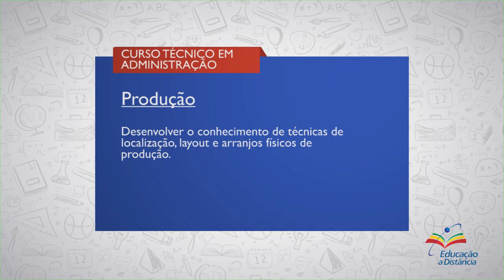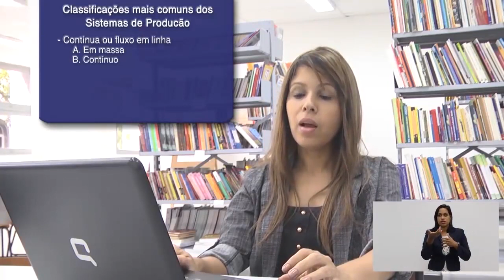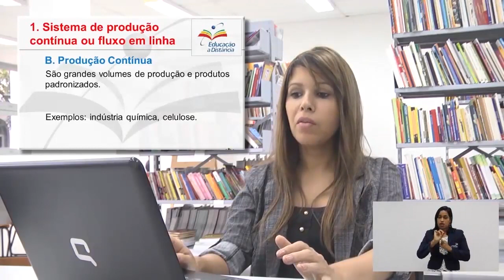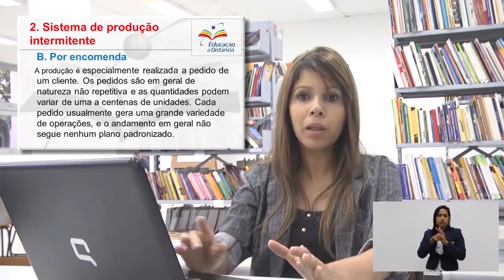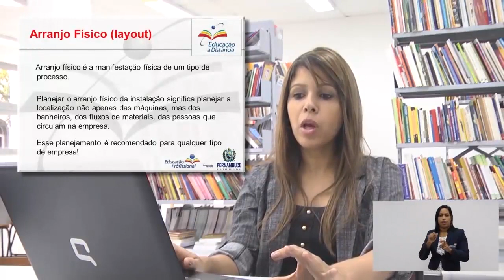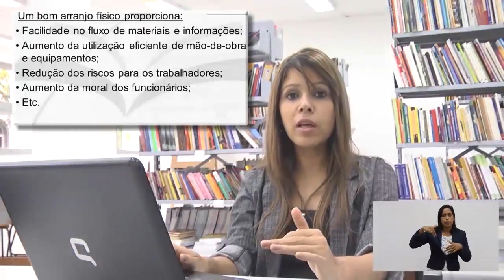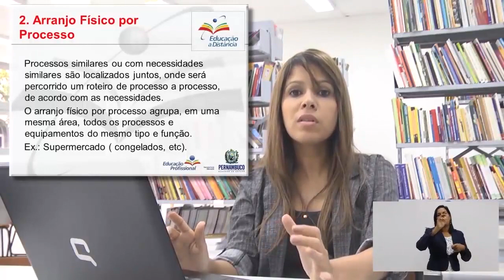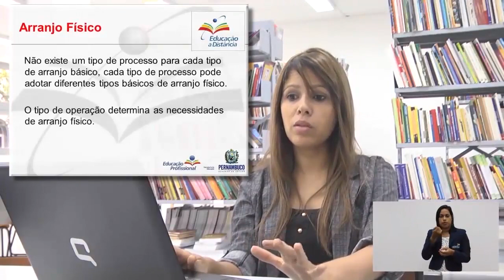CURSO TÉCNICO EM ADMINISTRAÇÃO | PRODUÇÃO | COMPETÊNCIA 2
► Competência 1
Conhecer os instrumentos de produção

► Resumo:
Na primeira competência, conhecemos o conceito de produtividade, você se lembra? Sendo assim, podemos concluir que quanto mais produtiva uma empresa conseguir ser, melhor para ela.

Vamos lá!

::: QUER FALAR CONOSCO? DEIXE SEU COMENTÁRIO! :::
1. Evolução histórica da Produção
2. Conceitos iniciais
3. Detalhes sobre o processo de produção
4. Educação à Distância (EAD)